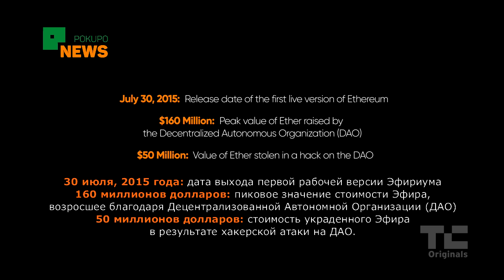Переворот в доверии: V. Блокчейн Эфириума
В этой части Н. Поппер, В. Бутерин и сотоварищи расскажут о том, что же есть Эфир и кому он нужен. Чем он лучше (хуже) Биткоина и зачем был вообще создан.

Безусловно, будет затронут и наболевший вопрос о DAO.